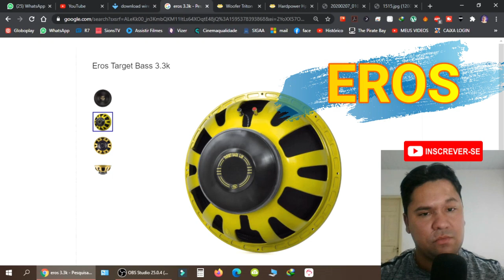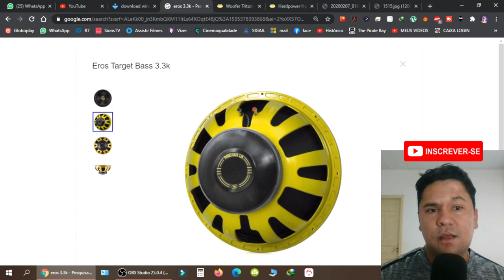QUAL O MELHOR ALTO FALANTE DO MERCADO 2022? DICAS CARACTERÍSTICAS DE CADA UM SOM AUTOMOTIVO 👌👌👌👌👌